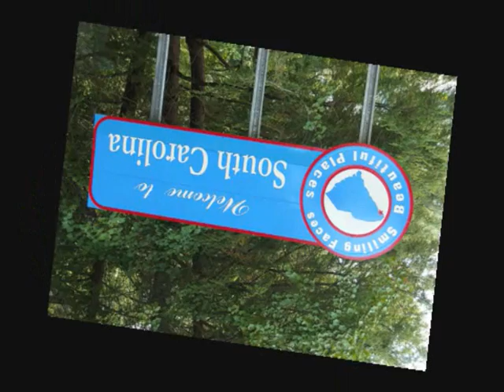Diamond City Kings- Im Hustling Audio Only (2009)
AUDIO ONLY
Song: Im Hustling
Artist: Brent B, Preme & Mr.Ree
Album: Diamond City Kings
Label: Money Works Music